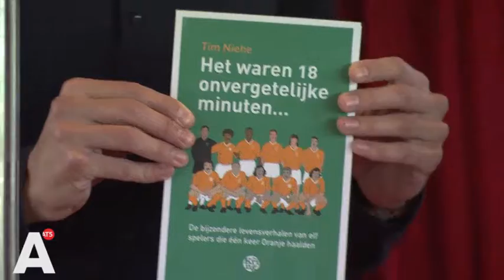Boek vol verhalen over eendagsvliegen in Oranje: 'Het waren 18 onvergetelijke minuten'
Voetballers met slechts één interland achter hun naam zijn dun gezaaid, zou je denken. Toch heeft schrijver Tim Niehe (25) er elf bereid gevonden het verhaal achter hun kortstondige optreden in Oranje met hem te delen. Vanaf vandaag is het boek 'Het waren 18 onvergetelijke minuten' te koop.